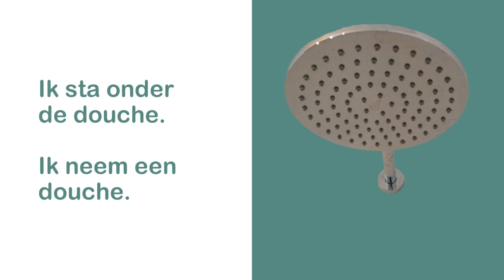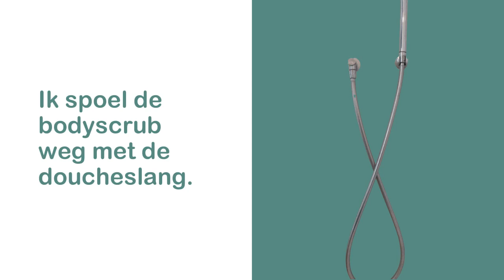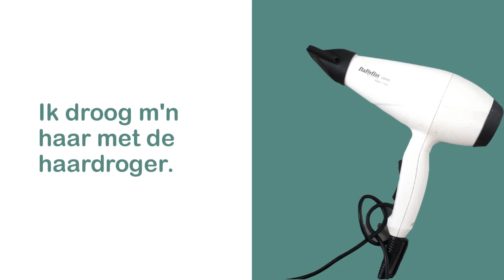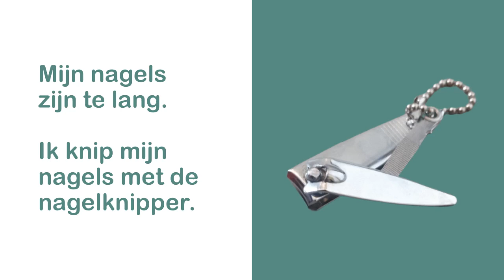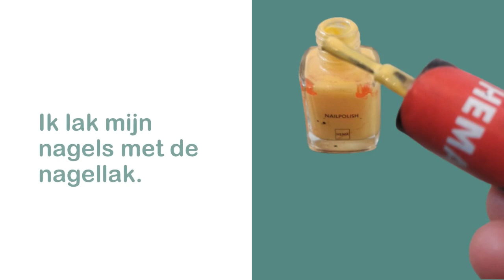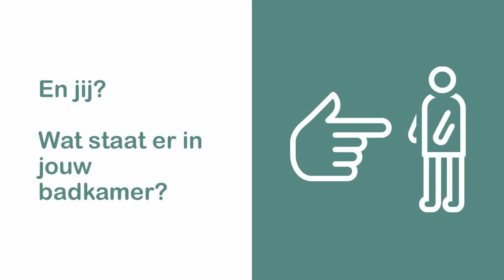In de badkamer (NT2 Waystage, NT2, A2, 1.2)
Wat zie je allemaal in de badkamer?
Woordenschat en activiteiten in de badkamer.